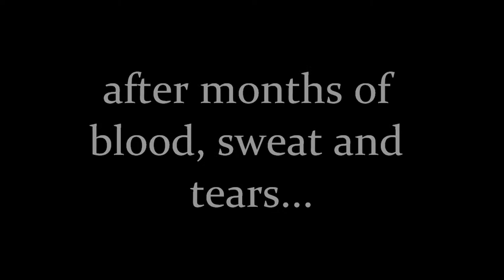G O O D Nothings - WARNING TONGUE Teaser Trailer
Warning Tongue Teaser Trailer - because we're just a bit too excited about writing and releasing our first ever album!